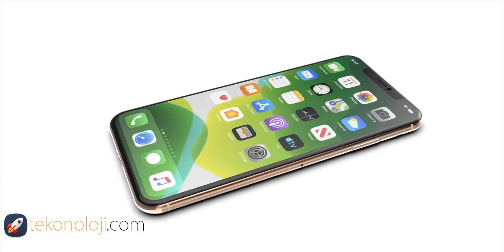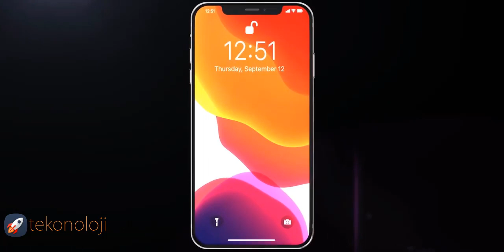iPhone 11 - Final Design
iPhone 11 Price:
iPhone 11 Max: 1.149$
iPhone 11: 999$
iPhone 11R: 749$